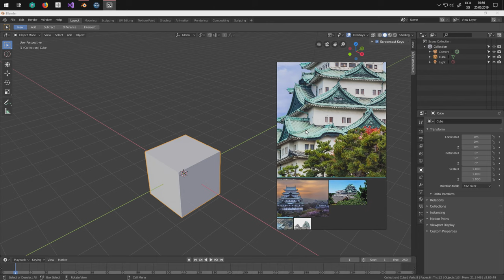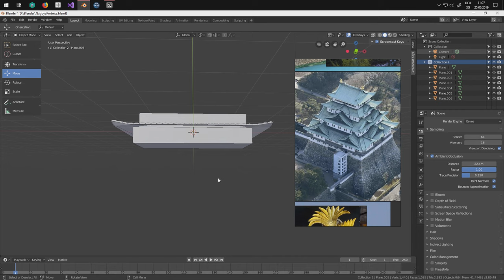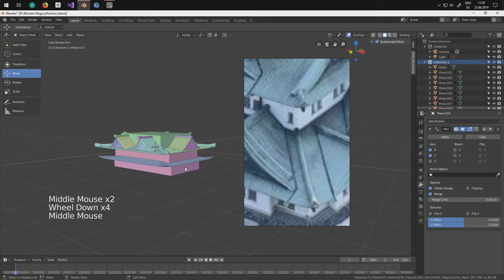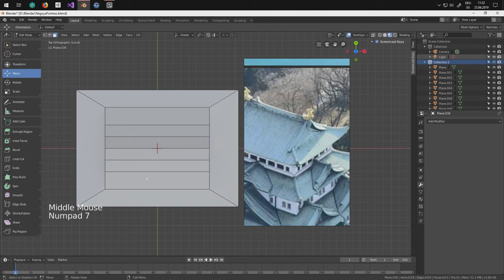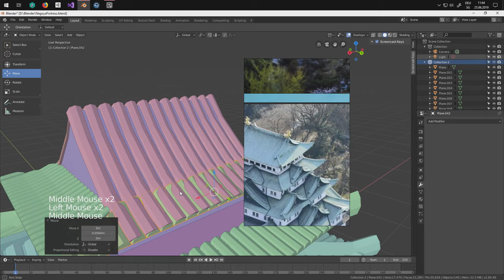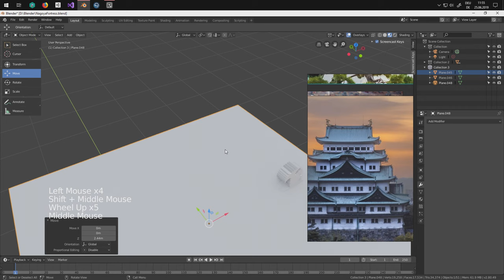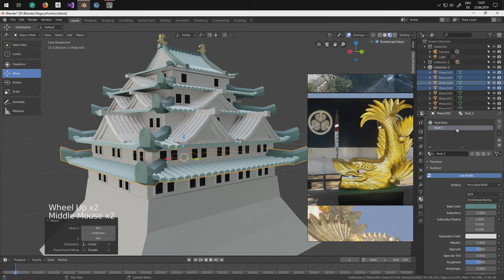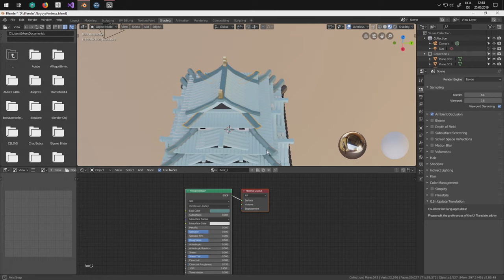Blender 2.8 - [Tutorial] Easy Japanese Fortress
Create a Japanese Fortress with Blender 2.8